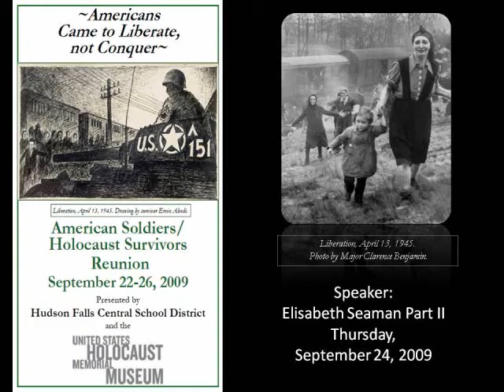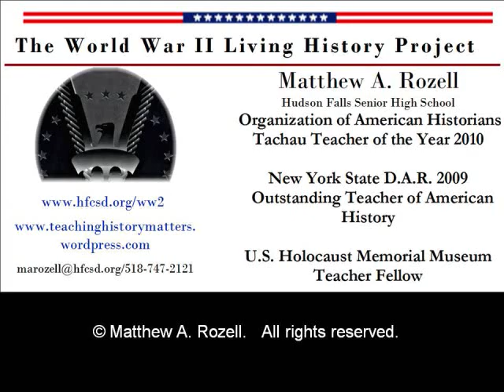SSR 9-24-2009 Elisabeth Seaman Part 2.wmv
From international conference reuniting Holocaust Survivors with their American Soldier Liberators at Hudson Falls High School in upstate NY, Sept., 2009.